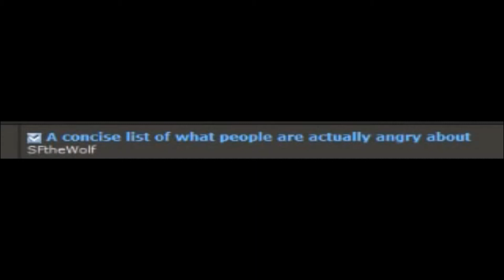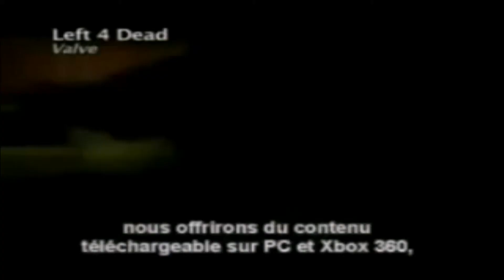Lies 4 $$$ (Reupload in 16:9 aspect ratio)